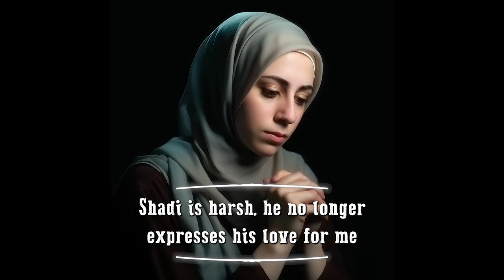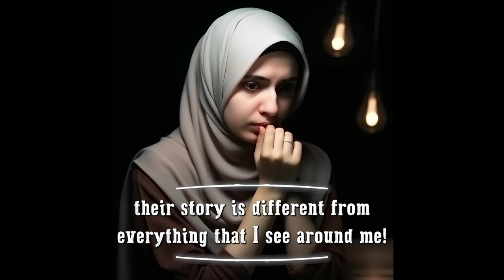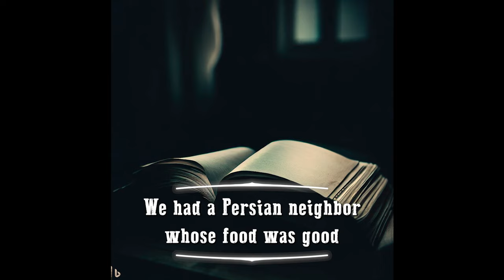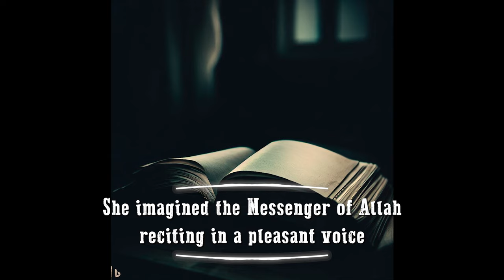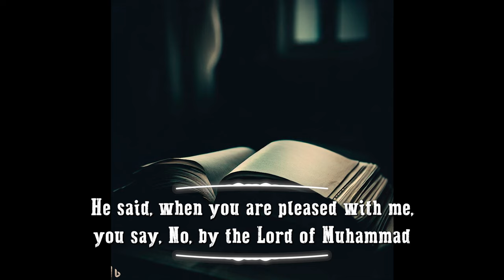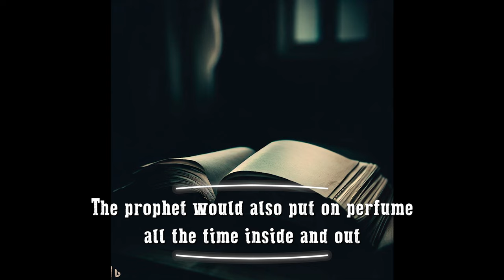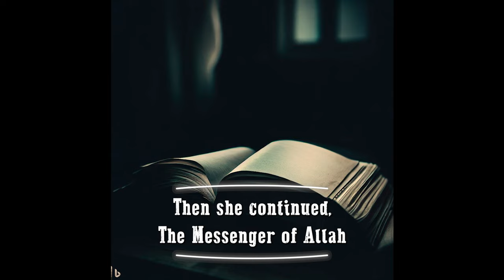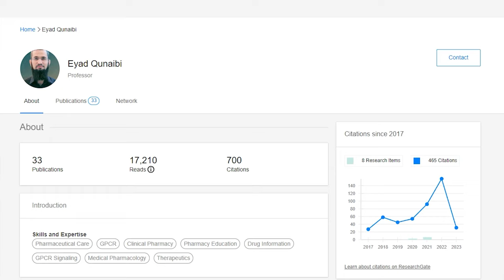Nada Complains to Aisha | Prophet's private intimate life with Aisha | Deen Academy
ندى تشتكي لعائشة
د. اياد القنيبي

Authentic Hadith about the relationship between the Prophet Mohammed PBUH and his wife Aisha, demonstrated in a form of a story of a modern couple to highlight the differences.

⏰ Chapters ⏰
00:00 All Hadith used are authentic
00:44 Nada & Shadi got married
01:34 Nada's marital problems
06:55 Nada Complains to Aisha
07:14 Expression of Love
07:45 Care in Sickness
08:09 Care during Period
09:05 Care about wife's interest
10:36 You spent your youth with him?
11:00 Care bour wife's belongings
12:09 Selfishness
13:36 Why didn't you have food?
14:03 Why didn't you leave him?
16:29 Quality Time
18:37 Bringing work problems home
19:11 Sharing Joyous Moments
19:54 Good Listener
21:13 Anger Control
22:44 Handling Jealousy
25:12 Supporting wife's self-esteem
26:00 Trust
26:58 Helping in House Chores
27:33 Dressing up for your wife
28:09 Over-demanding?
28:38 Double-faced?
29:14 Embarrassed to discuss personal life?
31:32 Aisha's Balanced Character
32:28 Sharing Vulnerabilities
34:45 Did you miss him?
36:06 Knowledge of Aisha
37:01 Back to my sad life
38:24 Source